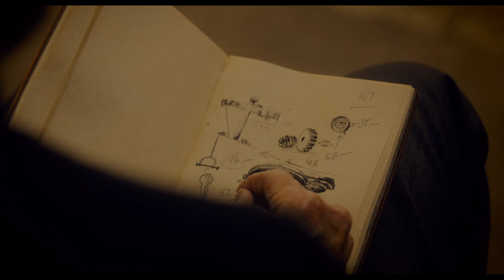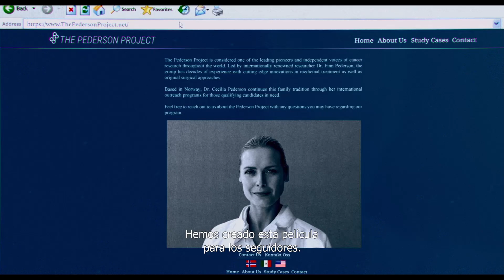Así se hizo SAW X - YA EN CINES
El infame John Kramer (Tobin Bell) regresa por todo lo alto con la entrega más salvaje de la franquicia y el juego más personal de Jigsaw hasta la fecha. Situada entre los acontecimientos sucedidos en SAW y SAW II, John, desesperado y enfermo, viaja a México para someterse a un tratamiento experimental y muy arriesgado con la esperanza de curar su cáncer mortal. Sin embargo, toda la operación resulta ser un fraude para engañar a aquellos más vulnerables. Lleno de rabia y con un nuevo y escabroso propósito, John retomará su trabajo como asesino en serie y dará a probar su propia medicina a los embaucadores. Bajo la atenta mirada de Jigsaw, los jóvenes se enfrentaran a las trampas más ingeniosas, mortales y tortuosas en un visceral y despiadado juego.